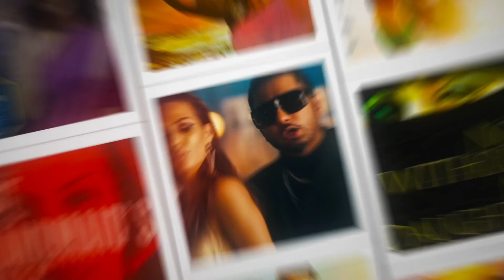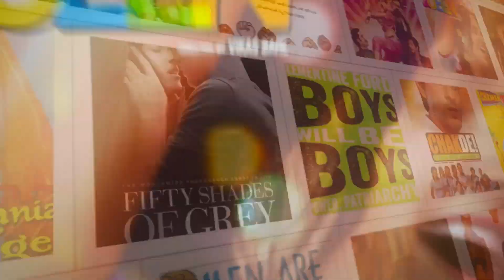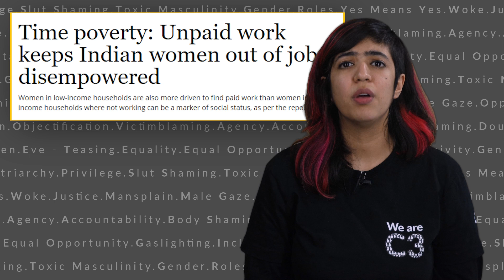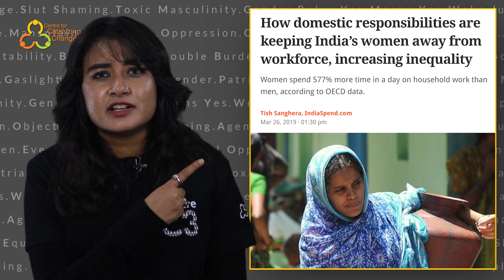The not-so-great Indian Rasoda! C3 Gender-o-meter reviews 'The Great Indian Kitchen'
Award-winning director Jeo Baby's new film TheGreatIndianKitchen is the story of a newly-wed couple in a household in Kerala, and the drudgery of its kitchen and household responsibilities passed on from one woman to another, generation after generation.
In this episode, C3Genderometer looks at the reality of the division of responsibilities in Indian households!
Do you agree with us? Share your views in the comments section!